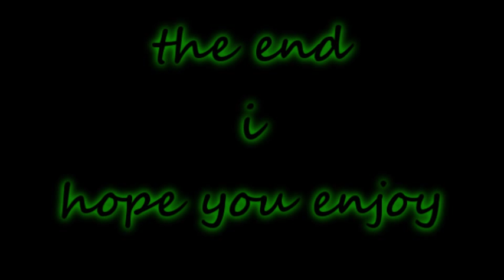♥ ♥ ♥ ♥Serleena and Lamia won't say thar in love♥ ♥ ♥ ♥ (valentine's day video)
read this pleas:) happy valentine's day youtube i desisted to do a video with my favorite 4 favorite villains  Serleena & the joker and  Lamia & Jareth with my favorite Disney song  i won't say i'm in love this 4 villains are so cute &  hot together  this took me all day to make this yesterday and it took me 5 hoers to render but i had a lot of fun making it and when i first got this idea to make this i felt like i am doing a live Acton  version of eris & hades and  Maleficent & Jafar any way i hope you enjoy and again happy  valentine's day youtube:)♥ ♥ ♥ ♥

movies i used the dark knight men in black 2 stardust & Labyrinth

song i won't say i'm in love

stars heath ledger lara flynn boyle David Bowie & Michelle Pfeiffer